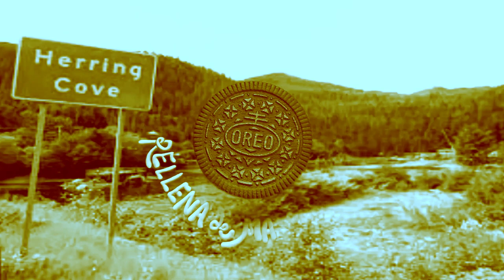OREO Herring Coves Random Effects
Requested by: @doparrot
Add me on Discord: Jackhogs